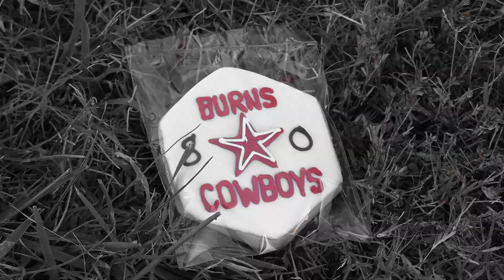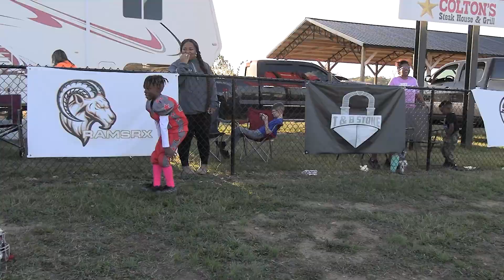Burns Cowboys PeeWees Right Foot Creep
Burns Cowboys PeeWees 2023 Season Highlight Reel